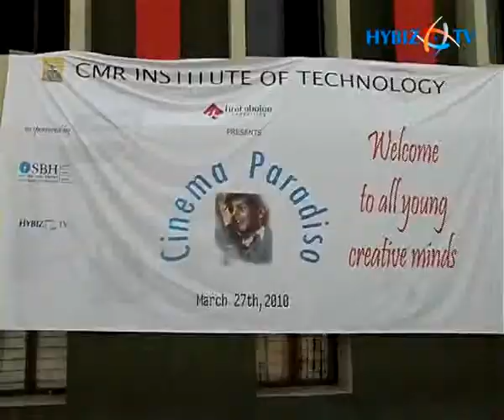CMR Institute of Technology organized